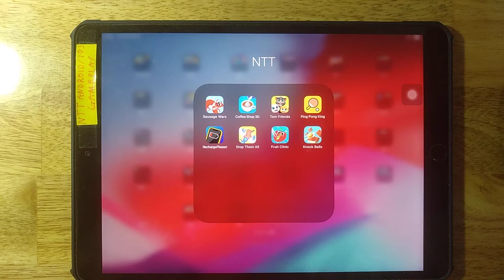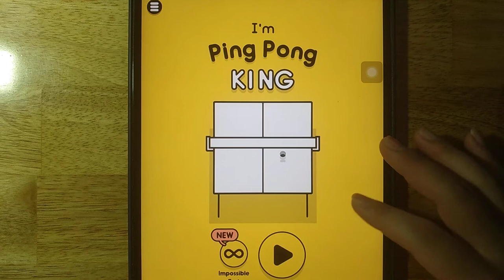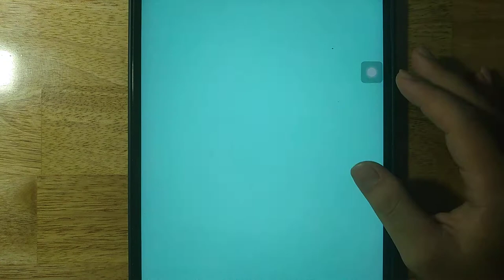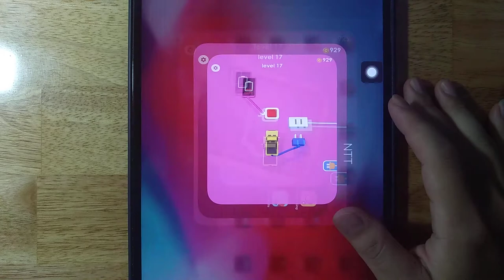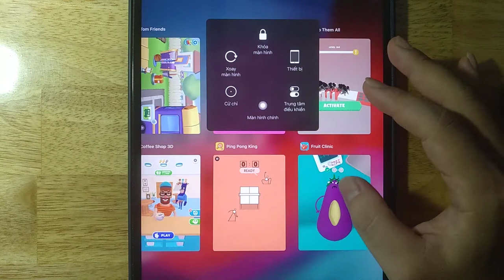Sausage Wars,Coffee Shop 3D,Tom Friends,Ping Pong King,Recharge Please,Stop Them All,Fruit clinic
Sausage Wars,Coffee Shop 3D,Tom Friends,Ping Pong King,Recharge Please,Stop Them All,Fruit clinic,Knock Balls

Android GamePlay
iOS GamePlay
iPad GamePlay
GamePlay Walkthrough